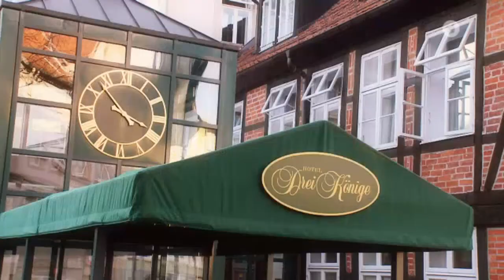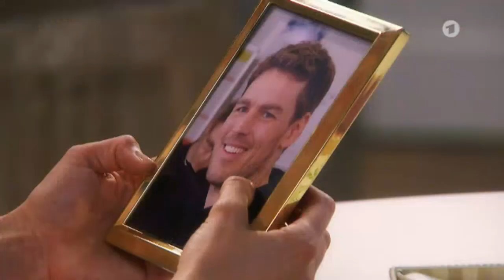Rote Rosen | Folge 2548 | Mutter und Tochter vereint